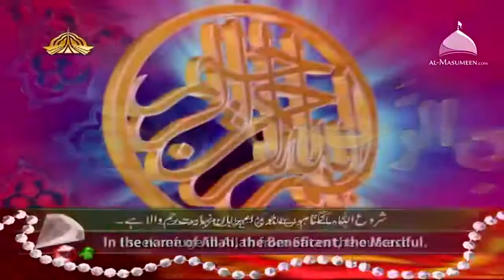Khushyan Ta Chadeya Sarkar Jo Aaye Ne || Tanveer Ullah Shakir || Islamic Zoon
Assalam O Alaikum , Welcome To Our Channel "Islamic Zoon" It's a international channel on youtube, And In Sha Allah we will provide you all Naats, Hamad, Manqabat, and Sufi kalam to you.